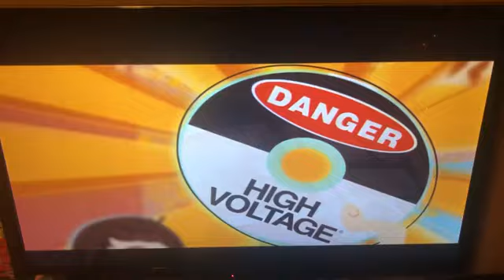Opening to Dora the Explorer: Dora Saves the Crystal Kingdom 2009 Wii Game